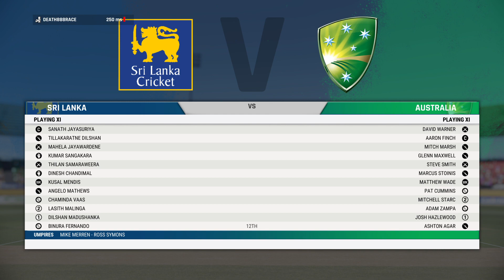Sri Lanka Vs Australia Cricket 22 online game play .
so sad opponent run away.